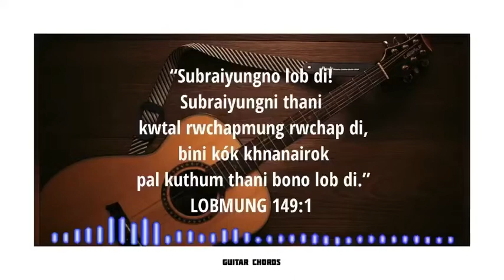Nin’ kha Khakchangma krwi kha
Chorus:
B               G#m                  E
Nin’ khao Khakchangma krwi khe
B             G#m    E       C#m
Subrai Jisu no   lobdi
F#             C#m   B
Kwthar Bible no naidi -2x

Verse 1:
B            G#m     C#m                  G#m
Chini dopharok Khakchangma krwi kha
B              D#m   B
Subraino siyani bagwi
G#m          D#m       B
Bwswk hachal kho dukhu ni lama -2x
D#m                  G#m   E
Sraimung nangjak dophani
Subrai Jisu no lob di
F#             C#m   B
Kwthar Bible no nai di

Verse 2:
Chwrai phangsini       nugwi phai mani
B                D#m       B
Hachuk bolong mwtaino
G#m          D#m       B
Twi bubuksini          holongthaisini-2x
D#m                  G#m              E
Chwngno Khakchangma rw liya
F#             C#m   B
Kwthar Bible no naidi

Verse 3:
Sago ri kwrwi ogo mai kwrwi
B             D#m     B
Mokol ni muktwi yorwi
G#m      D#m       B
Sabono kiri          sabono lachi -2x
D#m     G#m       E
Kalvari cross no bal di

Kaitor no lobwi rwchabthanio tei bini Kok kwthang no rwchabmung bai pir thanio, Chords rokno kaham khe milirwi tamnani nango
Buibai bo share khlai laidi
Kaitor norok no teibo rwngnani chubathwng